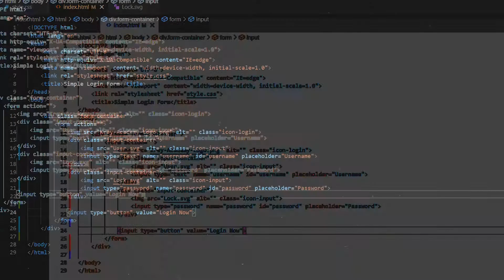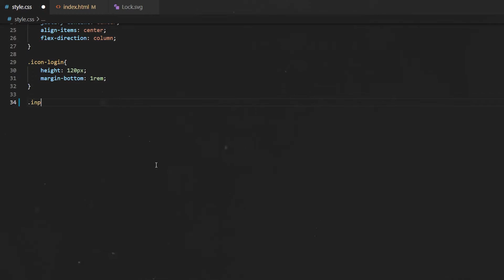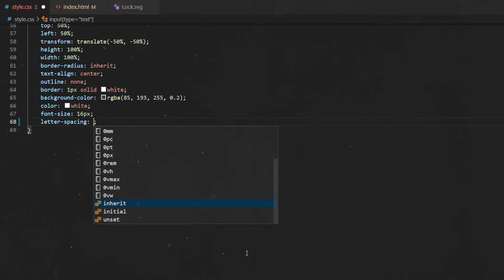🔥 Cómo hacer un FORMULARIO DE LOGIN en HTML y CSS✅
Este tutorial de HTML y CSS te servirá para aprender a implementar un sencillo sistema de inicio de sesión con HTML y CSS para una página web.
Recuerda que puedes encontrar el código completo en mi perfil de GitHub!